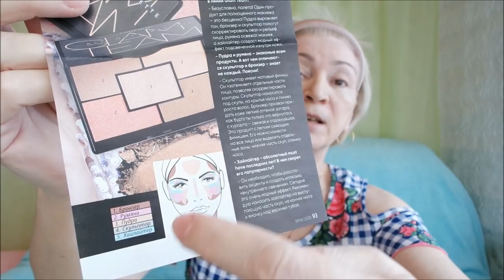Тестирую косметику Фаберлик/ Болталка/ Оптимизм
Косметика Фаберлик, тестирую палету, болталка, оптимизм.